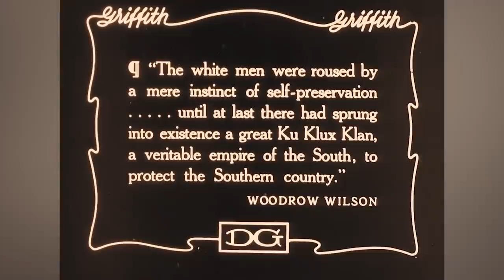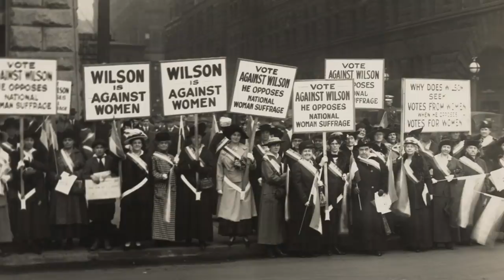Respected Politicians Who Were Actually Terrible People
Believe it or not, famous politicians aren't always the best people in private life. In fact, the world has a long history of elevating men and women to power who don't have good intentions or healthy moral compasses. Many of these individuals do things that benefit the world, so the history books forgive their failings. Sometimes, their actions are simply forgotten about, brushed under the rug since their time in the spotlight. We're left to rediscover their misdeeds. Some of these politicians were racists, others criminal. Still others had people killed to promote their own political interests. Here are some respected politicians who were actually terrible people.

Woodrow Wilson | 0:15
Winnie Mandela | 1:23
Lyndon B. Johnson | 2:39
Gandhi | 3:31
John F. Kennedy | 4:39
Winston Churchill | 5:48
Strom Thurmond | 6:59
Nicolas Sarkozy | 8:12
Bill Clinton | 9:29